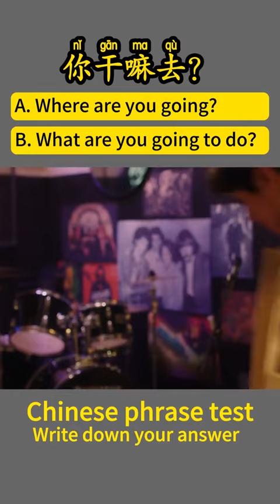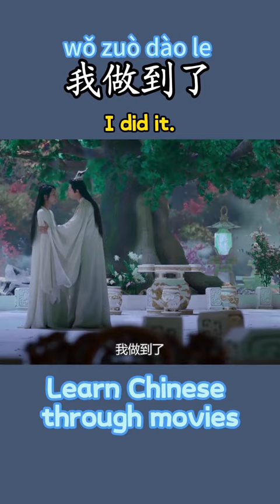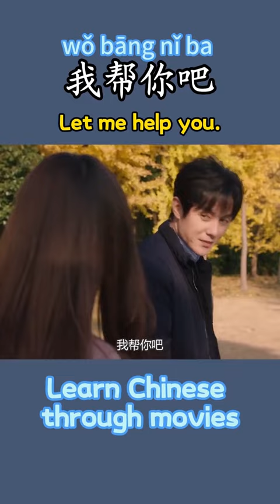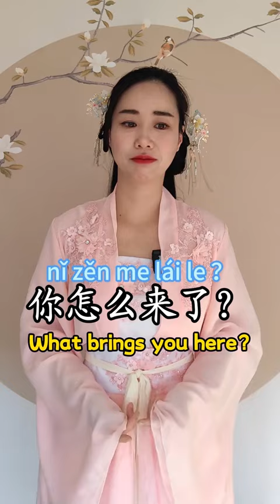What brings you here你怎么来了？learnchinese